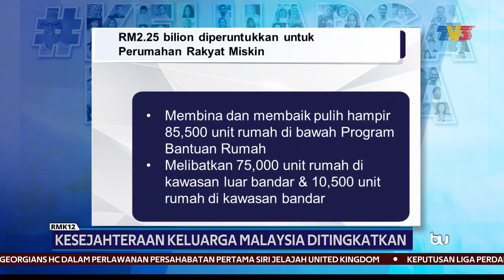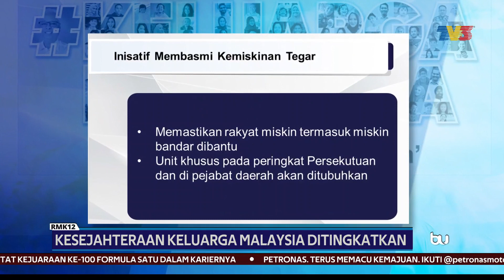RMK12 | Kesejahteraan Keluarga Malaysia Ditingkatkan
Bagi meningkatkan keberkesanan dan kesiapsiagaan menghadapi krisis kesihatan, institut penyakit berjangkit Malaysia akan dibina di Bandar Enstek, Negeri Sembilan pada tahun depan.